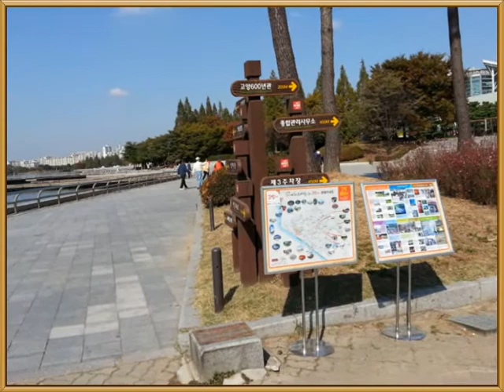2013년도 인고54추계대회[일산호수공원][2013년10월23일 수]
2013년10월23일[수]에 일산호수공원에서 인고54동창회 추계대회가  열렸다. 36명의 동문들이 11:00 1호선 정발산역에서 집합하여 문화광장을 거쳐서 일산호수공원에 도착하여 호수주변의 아름다운 가을의 경관을 감상도 하고 서로 담소하면서 즐겼다. 그중에 화장실역사전시장과 선인장전시장등을 둘러보기도 했다. 모두가 아름다운 호수와 주변의 경치에 감탄하기도 했다.
13시경에 문화광장인근의 [청목]식당에서 박영기 덕양회장의 [위하여]선창하에 모두가 소주잔을 기울이면서 맛있는 한정식을 즐겼다.
 오늘의 주요 동문들중에는 미국 멀리 Anchorage에서 오신 윤제중 동문을 들 수가 있다. 그는 30년을 아라스카에서 살고있다고 하면서 지난 8월에 19대 회장단이 발간한 인고54동창회명부를 멀리까지 보내주어 잘 받았다고하면서 감사하였다. 그외에 멀리 강화도에서 오신 고상원 및 이태석동문등이 오랜만에 참석해주셔서 대단히 고마웠다.
중식후에는 대화역인근에 위치한 한국최대의 국제종합전시장인 KINTEX를 둘러보았다.
참서자는 회장을 포함한 조종식,서태선,하헌정동문들 뿐이어서 허전하였다.

[인고54동창회장]